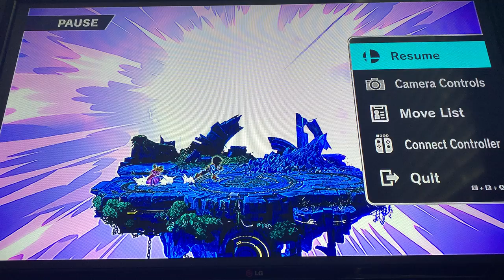Super Smash Bros Ultimate, Mii T.20 Gunner & Peach & Yoshi, Battlefield 1/3